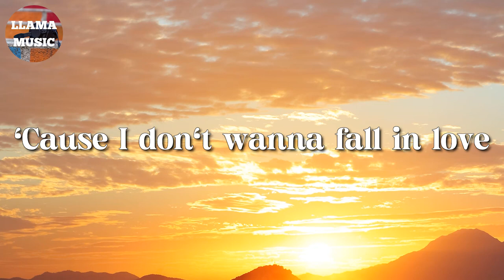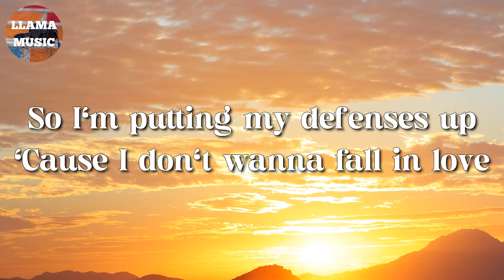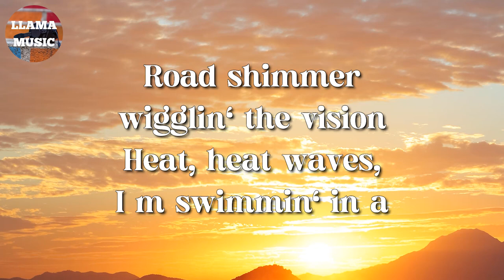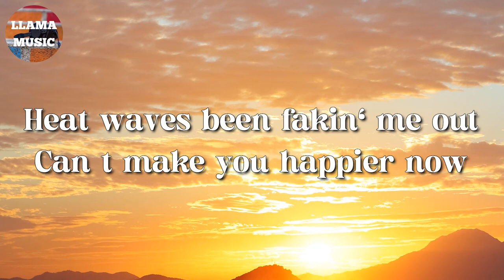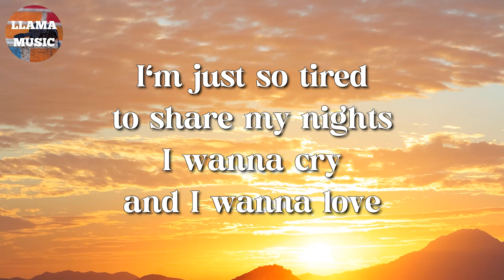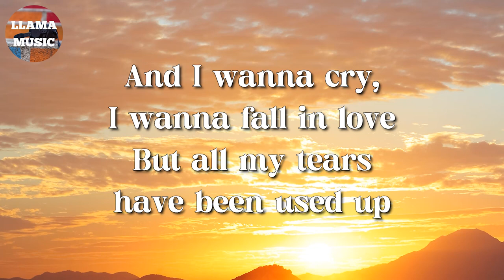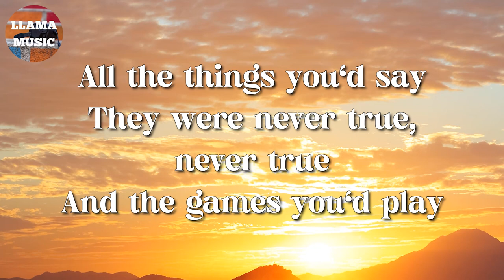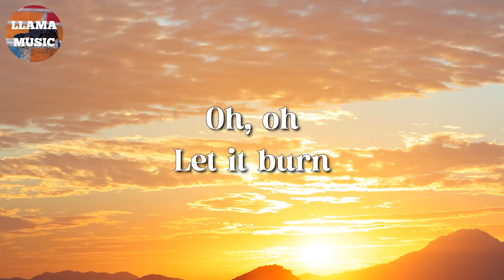🎵 Demi Lovato - Heart Attack || Glass Animals, Tom Odell, Adele (Lyrics)